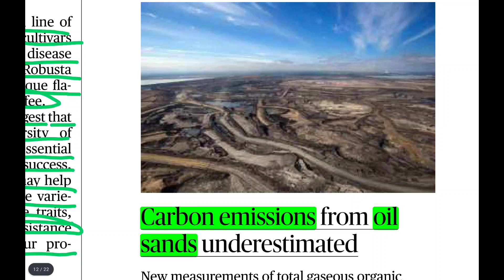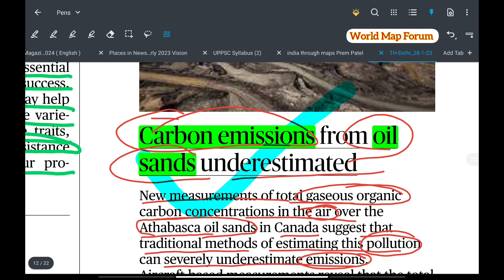Unveiling the Reality: Underestimated Carbon Emissions from Oil Sands | UPSC Insights 🌎🛢️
"Dive into the environmental discourse as a study reveals underestimated carbon emissions from oil sands. Explore the implications for climate action and the ongoing efforts to address environmental challenges. Stay informed, stay engaged. 🌎🛢️ UPSC2024 CarbonEmissions OilSands"